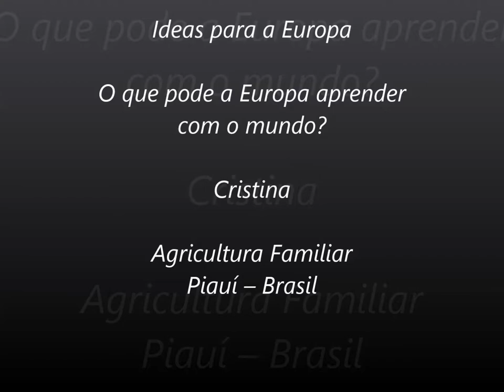Cristina - Ideas for Europe (PT)